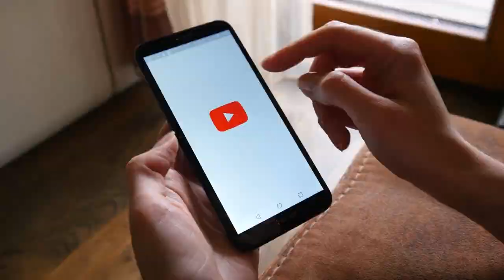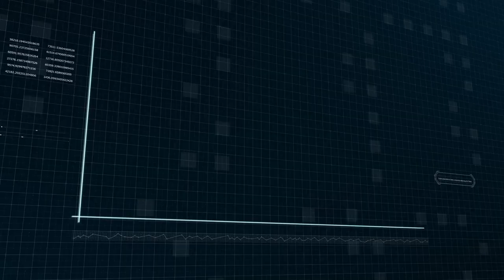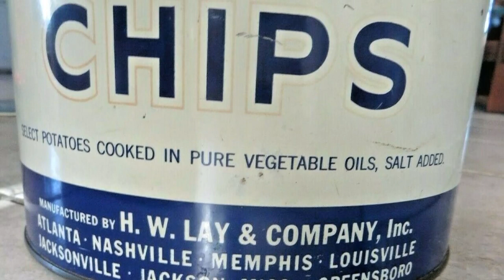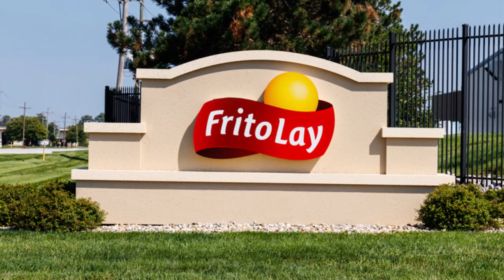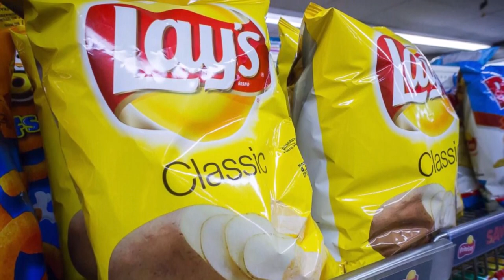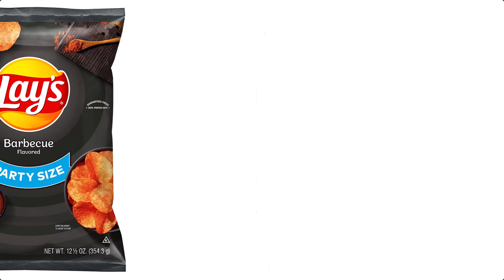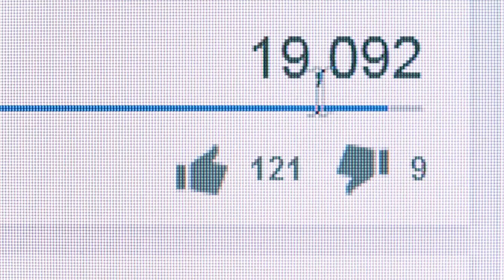THE JOBLESS 11-YEAR-OLD WHO INVENTED LAY'S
We’ve all heard how beneficial it is to start early in life but this kid took it seriously and grew up to become one of the most successful businessmen. From having nothing to landing a fortune, Herman Lay founded Lay’s and later Frito Lay and PepsiCo, becoming one of the largest packaged potato chip manufacturers in the world!